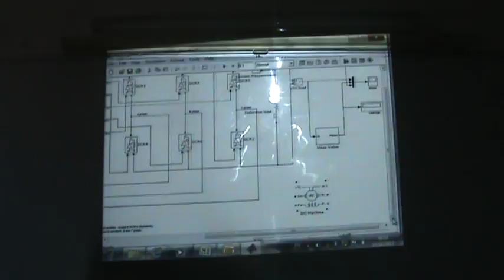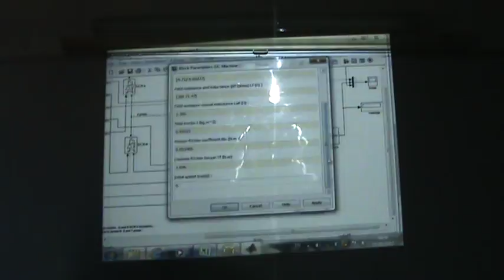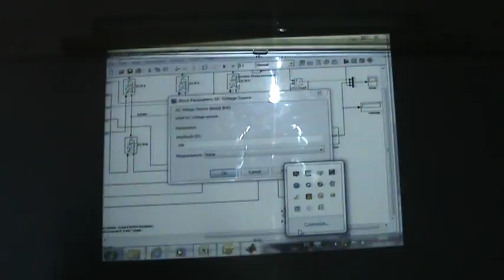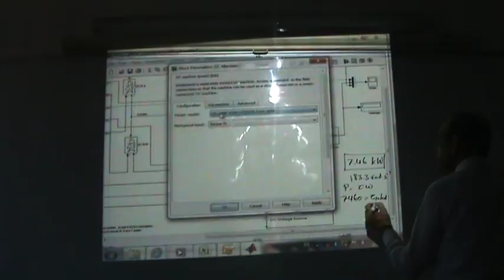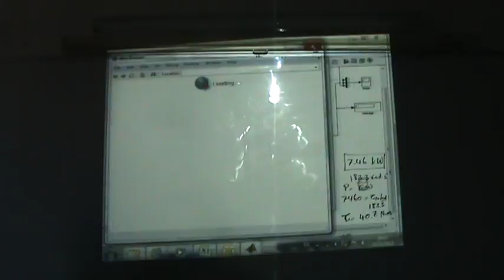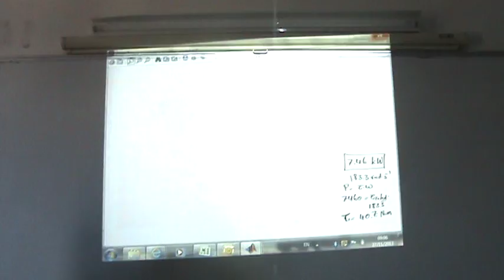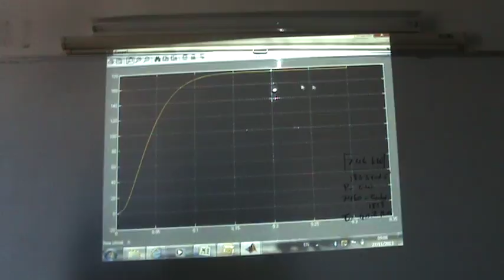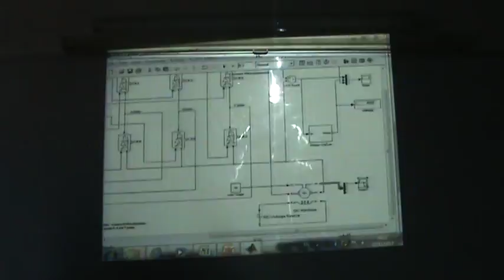DC Motor Drives, Part II: A controlled 3 phase rectifier controlling armature voltage 27/11/2013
The previous video introduced the principle of armature voltage control for a DC motor.  This video shows, using a SimPowerSystems file, how the armature voltage can be generated by the use of a 3 phase six pulse fully controlled rectifier.  By varying the firing angle (alpha) the average output dc voltage can be varied and this results in a speed change of the DC motor.